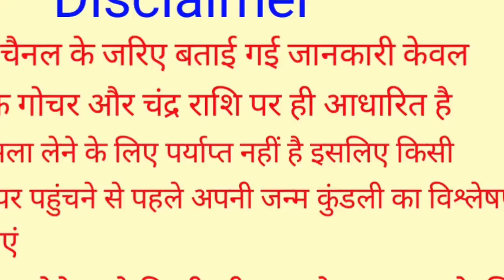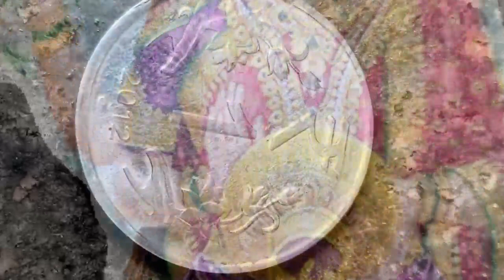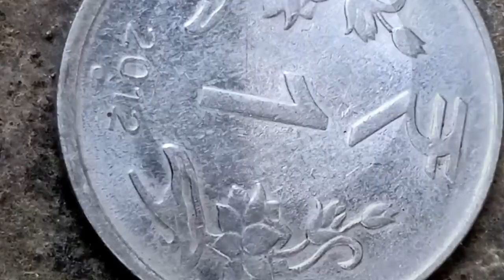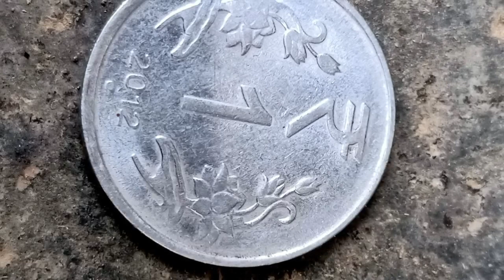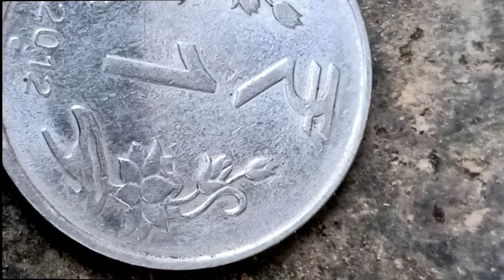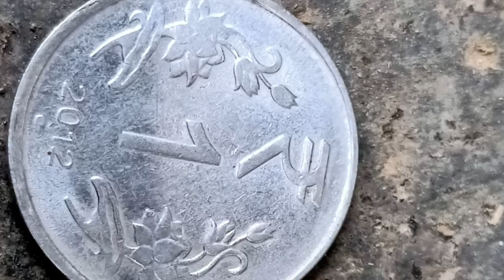कार्तिक पूर्णिमा 1 रुपए का सिक्का चुपचाप यहां रख दें 24 घंटे में देखें चमत्कार छप्पड़फाड़ बरसेगा धन